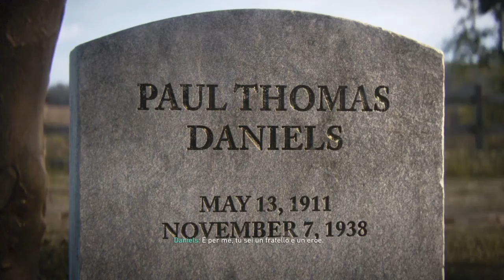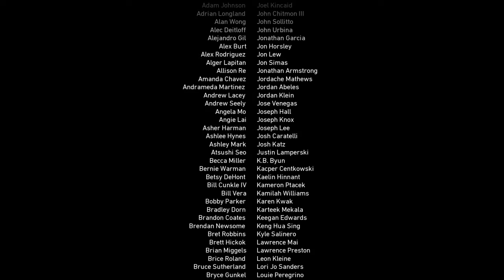COD WW2 -IL RENO-FINALE!*EP11